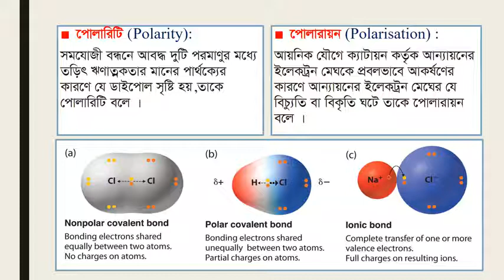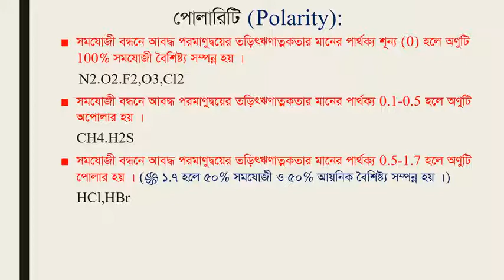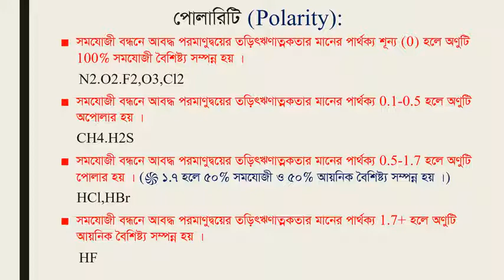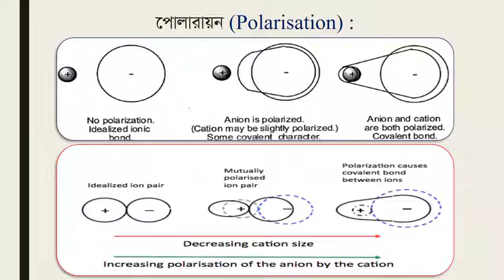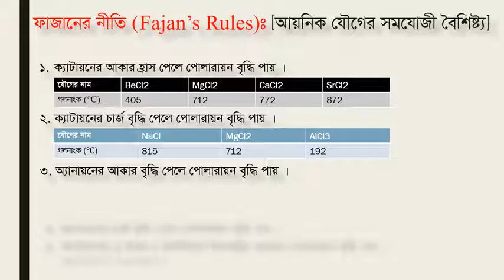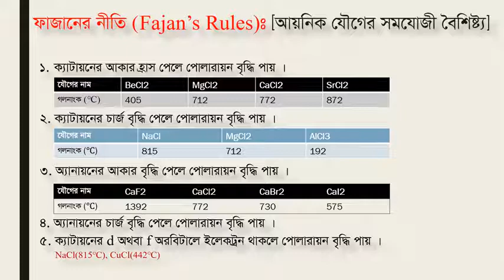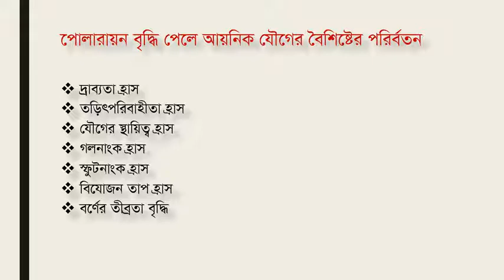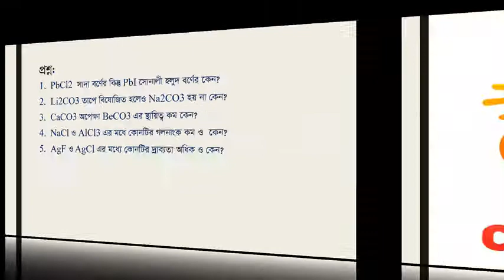Chemistry Year 1 __June 15 2021